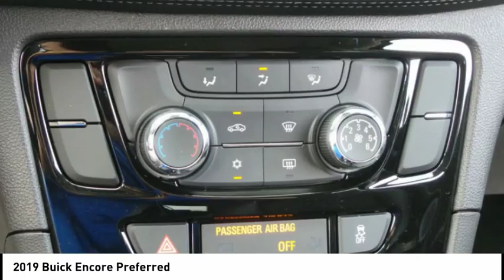2019 Buick Encore Rockford IL 39037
2019 Buick Encore Preferred

Looking for the right ? Today could be your lucky day. this 2019 Buick Encore could be yours.